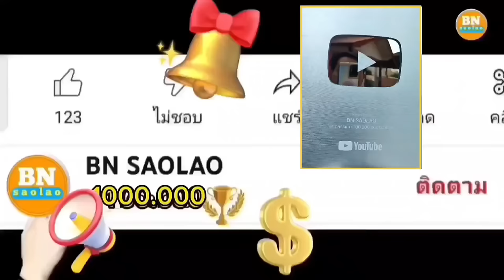ความตั้งใจของบ่าวคำน้อยจะสำเร็จไหม คนป่า ตองเหลือง ຄົນປ່າ bn saolao